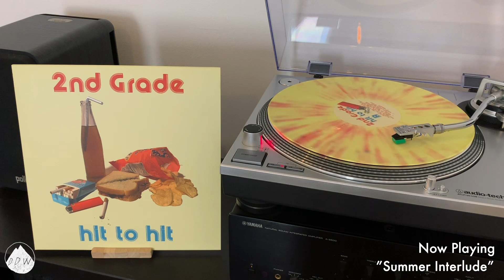2nd Grade "Hit To Hit" - Listening Party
HIT TO HIT

Performed by Peter Gill (vocals, guitar), Catherine Dwyer (guitar, vocals), Jon Samuels (guitar, vocals), Jack Washburn (bass, vocals), and Will Kennedy (drums)
Recorded and mixed by Lucas Knapp
Co-engineered with Evan Marré (2, 3, 6, 7, 8, 9, 12, 13, 14, 15, 16, 19, 20)
and Francis Lyons (1, 4, 5, 10, 11, 18, 21, 22, 23)
Mastered by Jamal Ruhe
Vocal coaching by Evan Marré
Vocals on “Baby’s First Word” by Dylan Parsons Perry
Artwork by Jason Roy
All songs written by Peter Gill (BMI)

Hit to Hit is available everywhere May 29, 2020.

1. W-2
2. Trigger Finger
3. Velodrome
4. Something I'll Have To Remember
5. Baby's First Word
6. 100 Hrs
7. Dennis Hopper in Easy Rider
8. Shooting From The Hip
9. Over and Over
10. Bye-bye Texas
11. You're So Cool
12. My Bike
13. Sunkist
14. Not in the Band
15. Sucking the Thumb
16. Boys In Heat
17. Jazz Chorus
18. Try to Be on My Side Now
19. When You Were My Sharona
20. Maybe I
21. Summer Interlude
22. Flavor of the Week
23. Summer of Your Dreams
24. Steven's